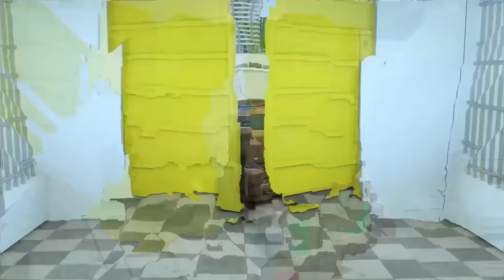Giant Monster Machines, Giant Villain Machine Assembly-Wheel City Heroes-Fire Truck Cartoon for Kids